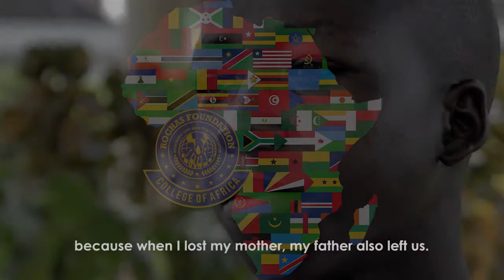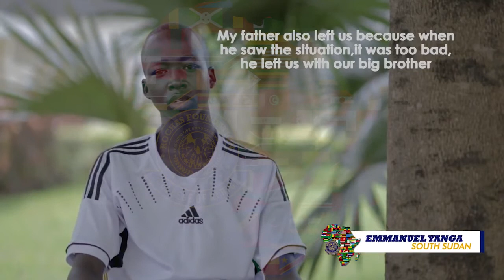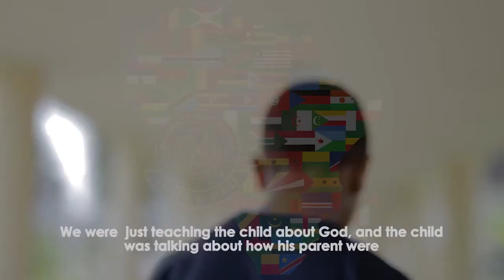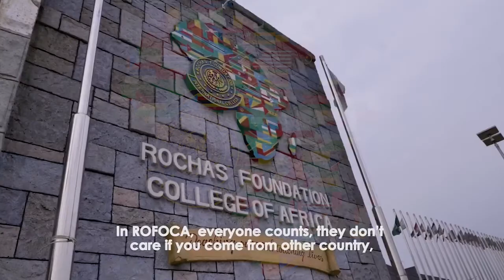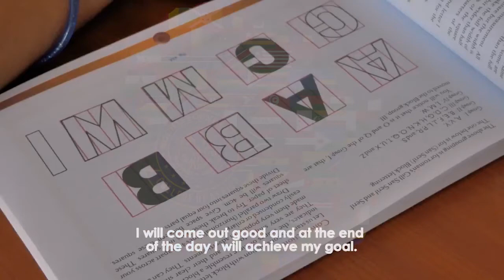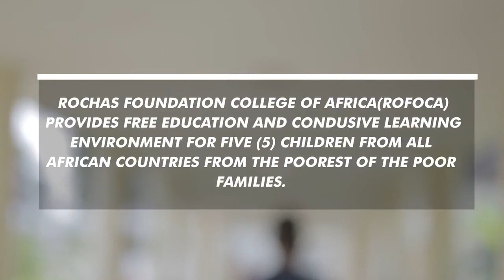Transforming Africa: The story of the Rochas Foundation College of Africa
The Rochas Foundation College of Africa (ROFOCA), established in Owerri, Imo State Nigeria in September, 2017 is an initiative of the Rochas Foundation.

The mission is to provide free, comprehensive and qualitative education to under privileged children across Africa while promoting unity in diversity. It caters for over 150 students from 17 African countries with teachers drawn from different parts of the continent.

Every year, five (5) children are selected from each of the African countries and admitted to ROFOCA where they have access to a broad based education using international best practices and tools to meet the needs of the global world.

Since inception in 2017, various Presidents, Head of States, Governors, Ambassadors, High Commissioners, business Chief Executives, etc have visited the school to speak, inspire and motivate the students about their future goals.

We are determined to transform Africa for the better!